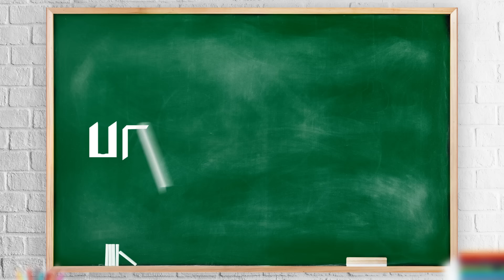Franch Oil for Cracked heels | Multipurpose Healing Oil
Franch Oil NH* Plus is loaded with the unique ayurvedic elements of Ricinus Communis Seed and Root, Krishna Tulsi, Almonds, Kumari Aloe Vera, and Flaxseed. This versatile formula helps to negate pain, protect your skin and treat more than 20 ailments.